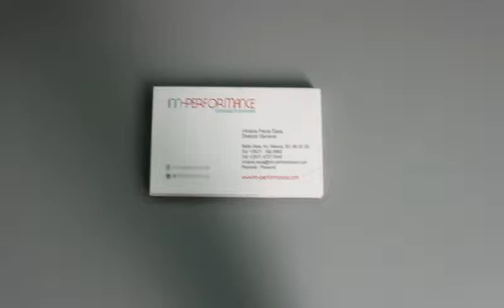2.4 inch video business card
2.4 inch video business card, card size: 90x52mm, open the brochure plays video